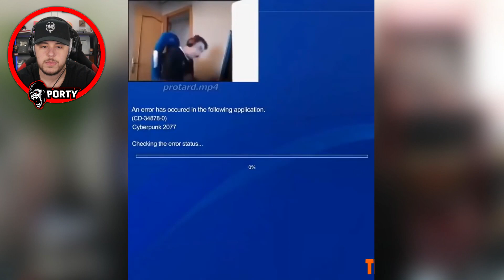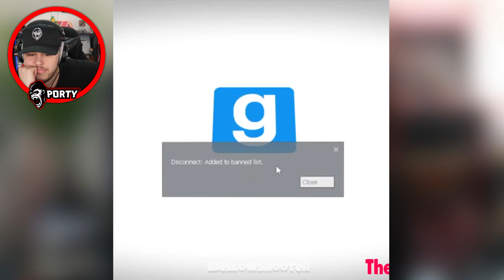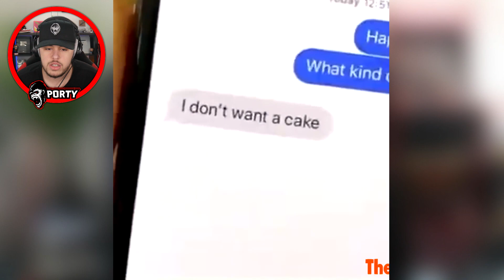ZKUS SE NESMÁT! (Meme Edice)